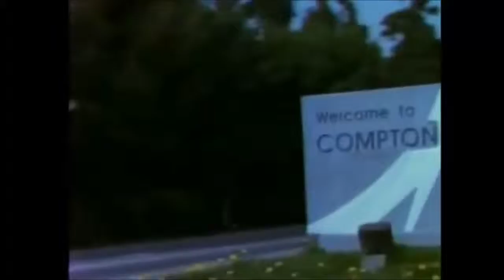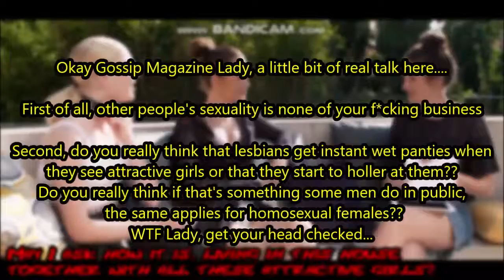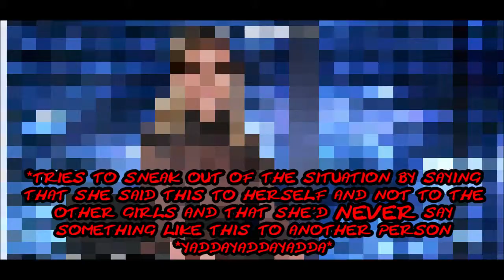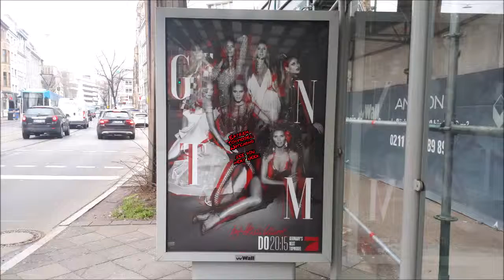[Extrem GNTM Watching] Episode #4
Now with Real Talk (sorry, I could not help myself)